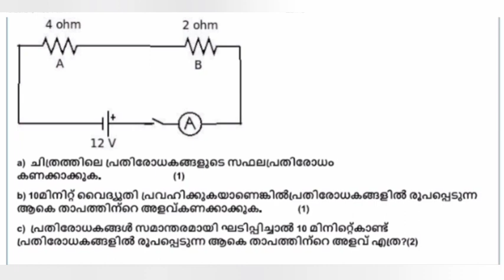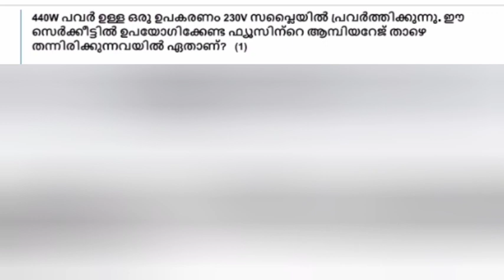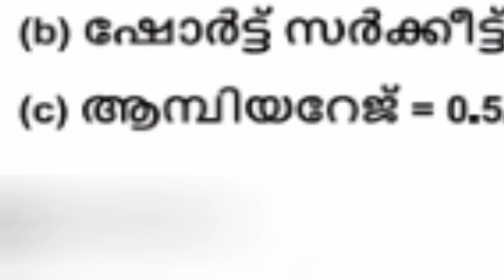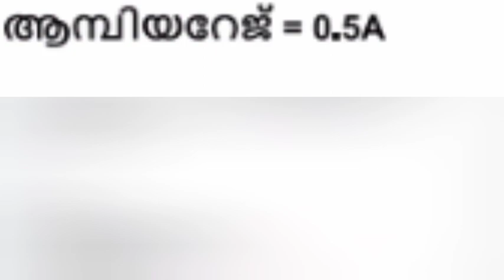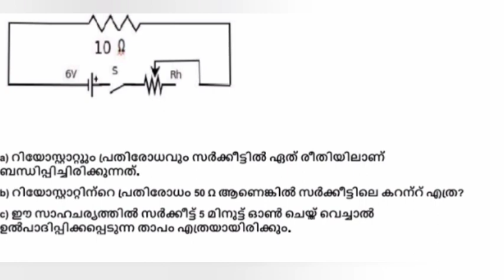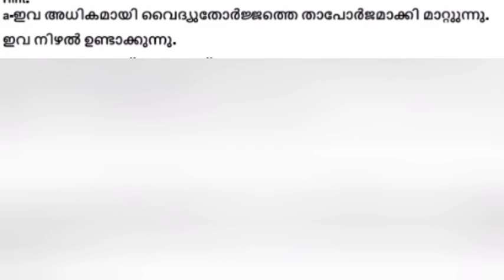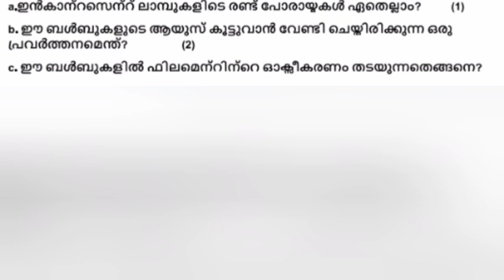SSLC Physics Chapter 1 Exam Based Important Questions and Answers Malayalam Medium